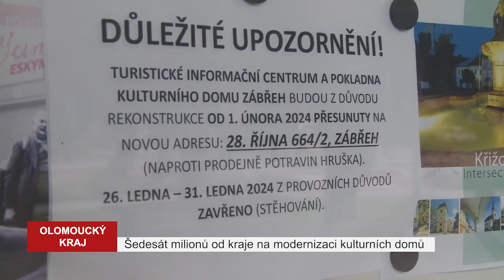OK MAGAZÍN - 29. TÝDEN 2024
Další dvě nové silnice slouží v Olomouckém kraji - v Týnu nad Bečvou a mezi Seloutkami a Domamyslicemi.
Zásadní proměnou prochází kulturní dům v Zábřehu. Kraj pomůže městu pokrýt náklady.